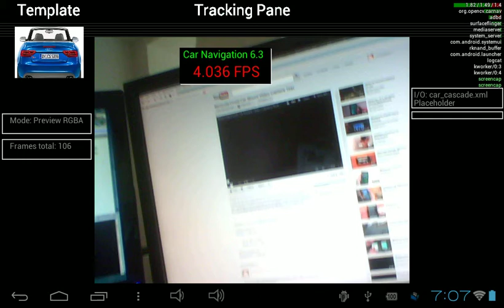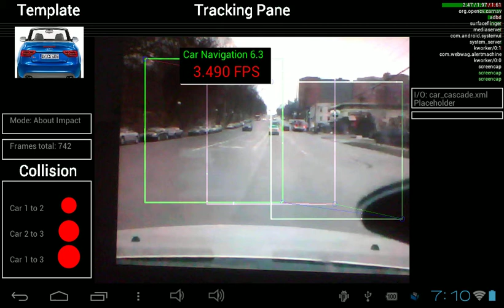Car Navigation Version 6.3 (Android)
Dashboard and tracking enriched somewhat, footage on Motorola Droid